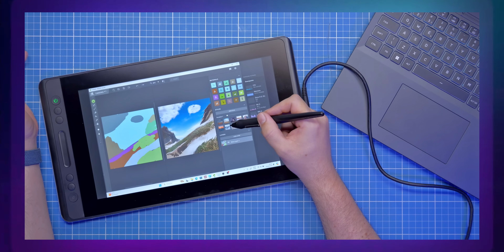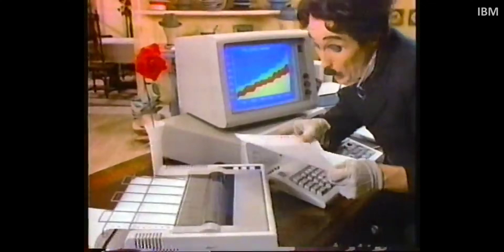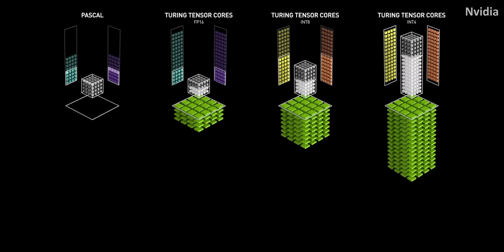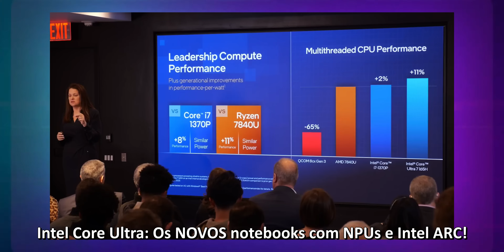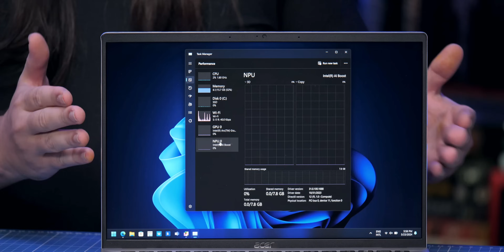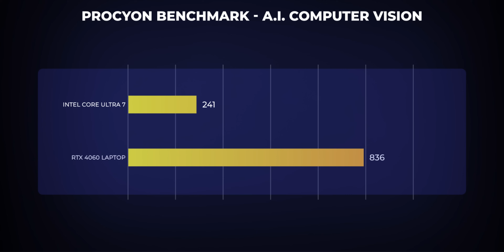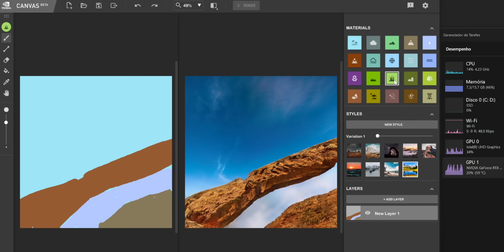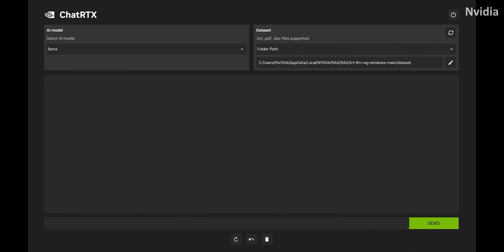RTX vs. NPU: O seu notebook gamer JÁ TEM I.A.!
Eficiência energética ou mais desempenho? Neste vídeo, comparo as placas de vídeo RTX - que desde 2018 já trazem processamento de inteligência artificial dedicado - com os novos chipsets com NPU, o núcleo de processamento neural. Veja e tire suas próprias conclusões!

00:00 - Introdução
02:41 - O que é NPU?
05:25 - O que é RTX?
07:22 - Considerações
08:38 - TOPs
11:44 - Sobre as GPUs
14:39 - Comparativo NPU vs RTX
17:54 - Nvidia Canvas
23:00 - Outros exemplos de uso de A.I.
24:16 - Encerramento